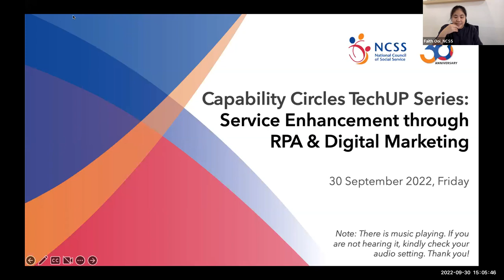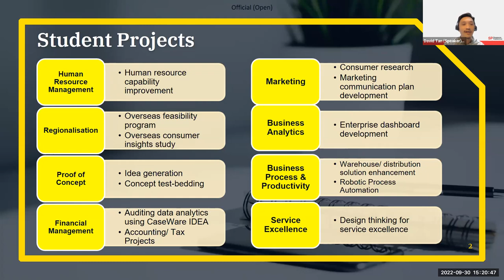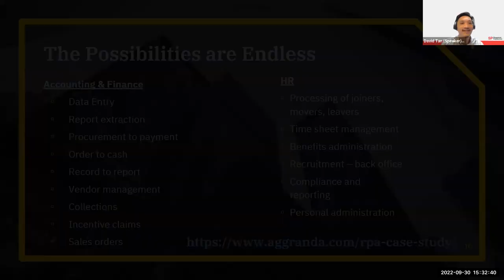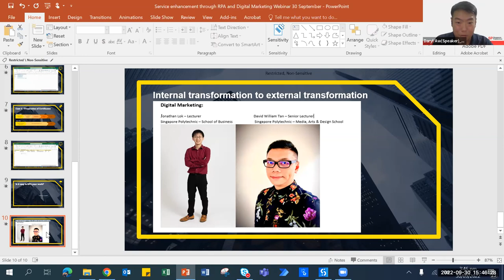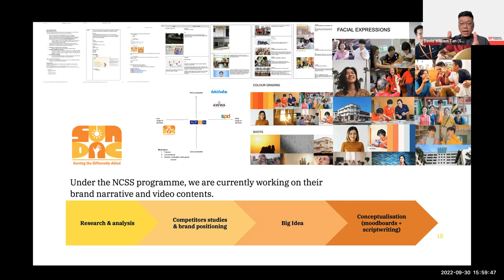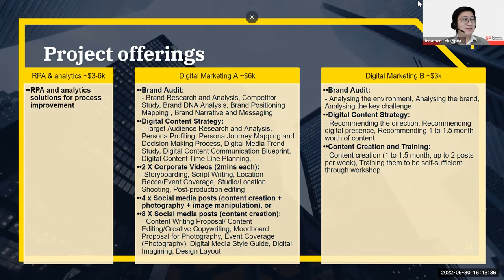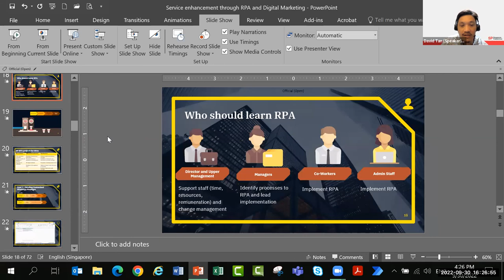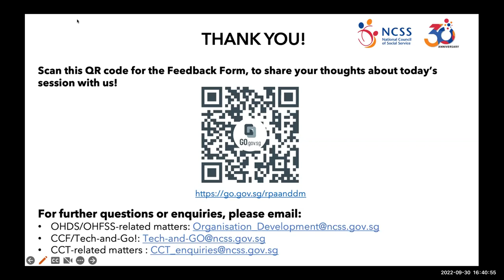TechUP Series Webinar (Service Enhancement through RPA & Digital Marketing) – Sharing by SP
In today’s ever-changing landscape, Robotic Process Automation (RPA) and Digital Marketing help to cut down tedious tasks, improve work processes, and better connect with your audience.

This video shows how RPA works and how it helps to improve productivity at low costs. Discover how to utilise various Digital Marketing resources and strategies to effectively communicate and interact with your audience, and hear how fellow Social Service Agencies have adopted RPA and Digital Marketing tools to benefit their work.